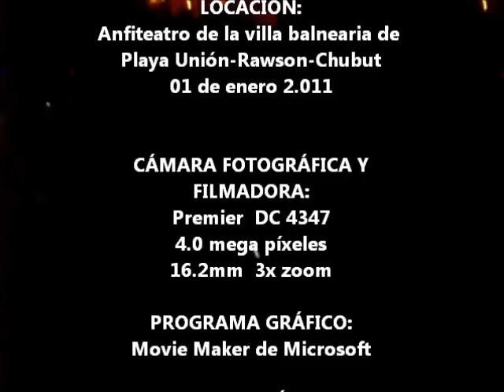NITROMAN, PLAYA UNIÓN 2.011 MADRUGADA DEL 01-01-2.011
Este es sobre la presentación de NITROMAN en la madrugada del 01 de enero del 2.011 en el anfiteatro municipal de Rawson, en la villa balnearia de playa unión. DJ PICH Y NITROMAN hicieron vibrar a más de 10.000 personas al ritmo del dance en la madrugada del año nuevo.-

ATTE. MARIO
PATAGONIA LAND 7W
TOURISM AND RADIO
RAWSON-CHUBUT-ARGENTINA